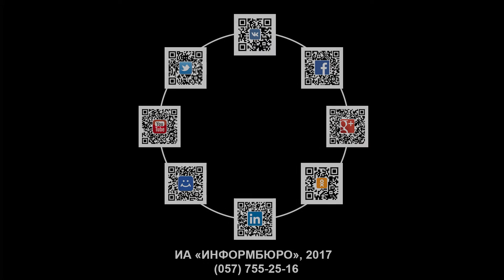Пенсионная реформа в действии: "за" или "против"